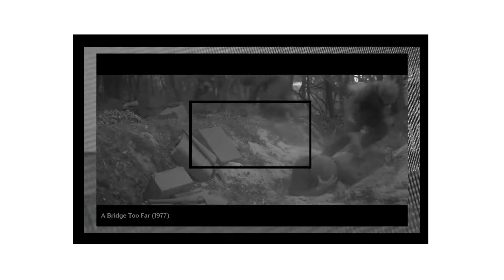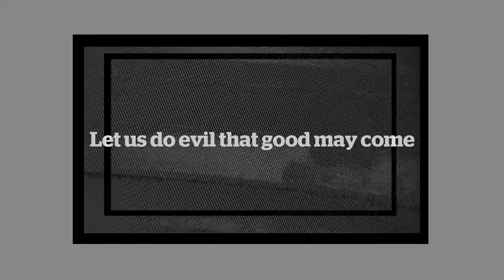Djuradj Shimic - The wages of sin is death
Djuradj Shimic :

Bass, Piano, Electronika, Guitar

- If we sin we die. ("Death" here refers not to physical death but to spiritual death or eternal damnation.)

- Continue in sin, that grace may abound.